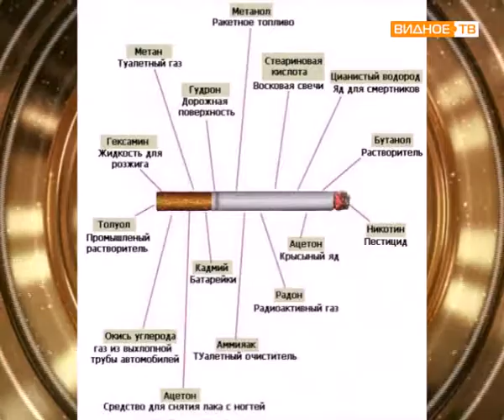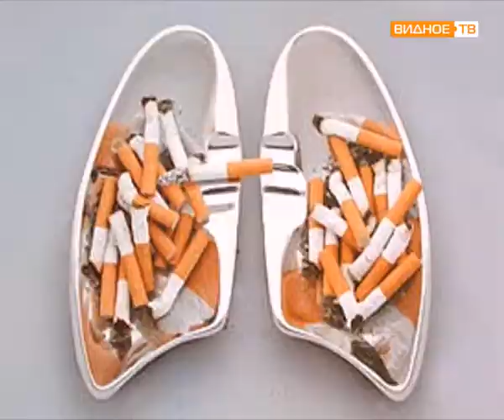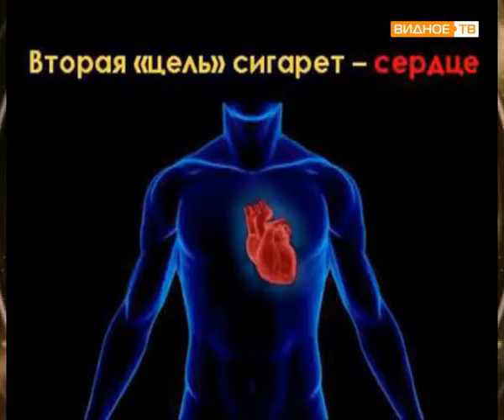Поговорим о здоровье: курение.